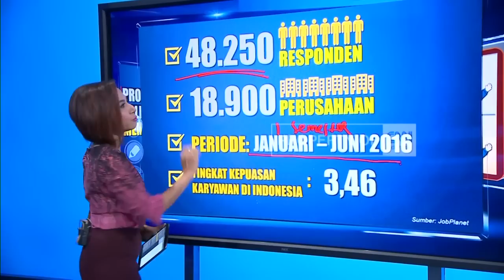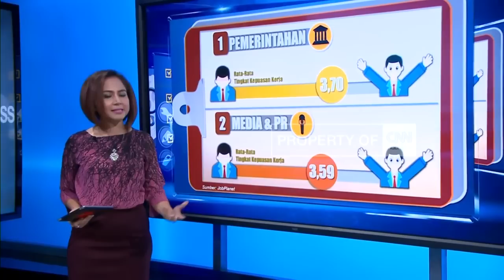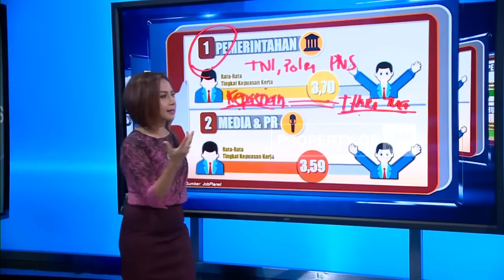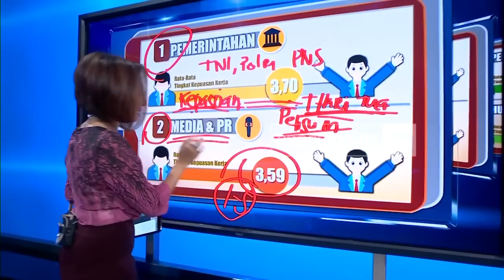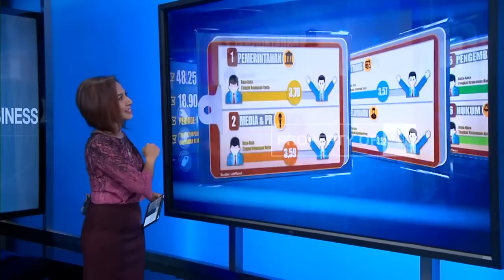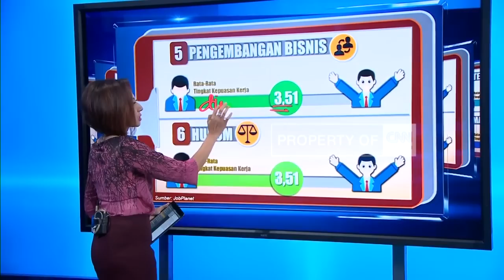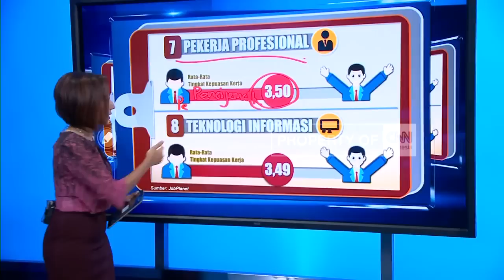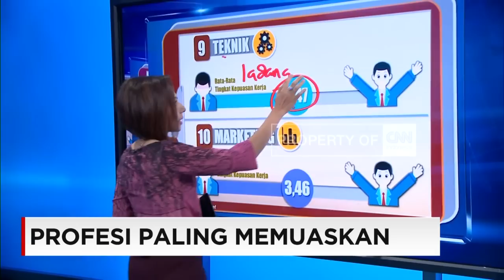Ini Profesi Favorit di Indonesia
Sektor energi kerap menjadi sektor dengan limpahan uang, baik investasi dalam jumlah besar, namun setelah beropersi, menjadi sumur uang dalam jumlah fantastis. Sektor energi, sering kali menjadi sektor favorit bagi para pekerja dan calon pekerja, utamanya para insinyur atau engineer.

Namun benarkah, profesi ini menjadi profesi paling di cari di Indonesia?. "Profesi Paling Memuaskan di Indonesia", kami ulas lengkap bersama Hera F. Haryn di CNN Indonesia Business.